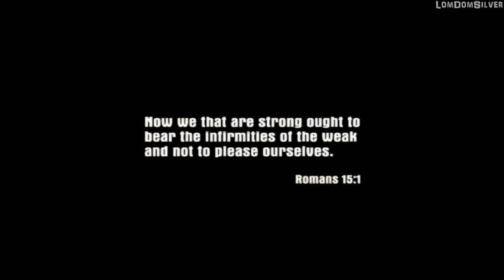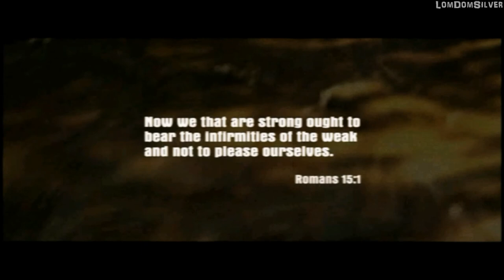MAFIA ★ #001 - Ein Angebot, dass man nicht ablehnen kann ★ Lets Play Mafia ★ [HD+] deutsch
INHALT #01
„Ein Angebot, dass man nicht ablehnen kann"
Eigentlich bin ich nur ein Taxifahrer! Eigentlich? In Lost Heaven der 30er Jahre des letzten Jahrhunderts erlebte man als Taxifahrer noch eine ganze Menge. Ich treffe einen Detektive in einem Restaurant. Er möchte sich anhören was wir ihm zu berichten haben. Warum haben wir dieses Treffen gewünscht? Wir möchten aussteigen. Nicht aus dem Taxi, sondern aus unserem Business. Doch zurück zum Taxi. In dieser Folge steigen uns zwei bewaffnete Männer ins Taxi und zwingen uns schnell loszufahren. Wohin ist egal, Hauptsache weg. Was hat das zu bedeuten für uns? Schaut es euch an. Ich wünsche euch viel Spaß bei Folge 1 meines Let´s Plays zu Mafia.

MAFIA
Genre: Genremix aus Action, Action-Adventure und Rennspiel.
Entwickelt von Illusion Softworks
Release: 06.September 2002 (PC)

LETS PLAY MAFIA
Kommentiert von LomDomSilver
Infos zu diesem Typen:

UND NICHT VERGESSEN : GAMING IS NOT A CRIME !